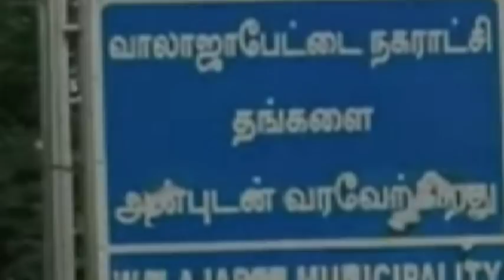வேலூர் வாலாஜா திரவுபதியம்மன் கோயில் பகுதியை சேர்ந்த பவித்ரா செய்ததை பாருங்க | Vellore